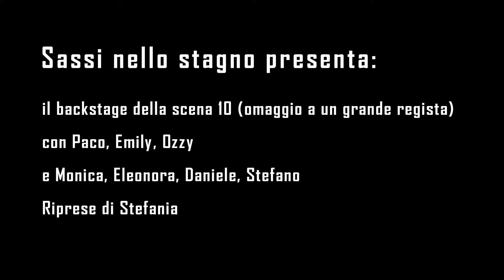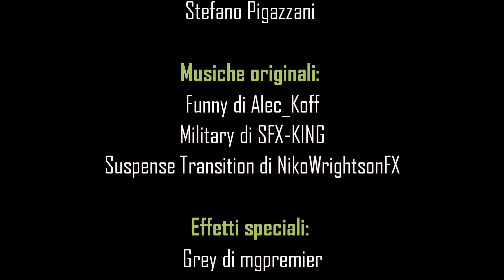Backstage scena 10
Amici! Lo scorso 21 luglio, nella prestigiosa cornice del Palazzo dei Congressi di Salsomaggiore Terme (Parma), ho effettuato le riprese di una scena omaggio a un grande regista presente al Festival del Cinema di Salsomaggiore nel 1982. Questo è il video full HD del backstage. Buon divertimento!
Ringrazio di tutto cuore Stefania Pioli, Paco Marega, Michela Cavatorta di Convention Bureau, Emily & Monica Morelli e Luca Rossi del Centro Studi del Cane Italia, Ozzy & Eleonora Bassi e Daniele Giacobazzi. Stefano Pigazzani per l'elmetto M1.
Friends! Last July 21, in the prestigious setting of Palazzo dei Congressi in Salsomaggiore Terme (Parma, Italy), I've shoot a tribute scene to a great director present at the Film Festival of Salsomaggiore in 1982. This is the full HD video of the backstage. Enjoy!
I wholeheartedly thank Stefania Pioli, Paco Marega, Michela Cavatorta Convention Bureau, Emily, Monica Morelli and Luca Rossi of the Centro Studi del Cane Italia, Ozzy, Eleonora Bassi and Daniele Giacobazzi. Stefano Pigazzani for the M1 helmet.